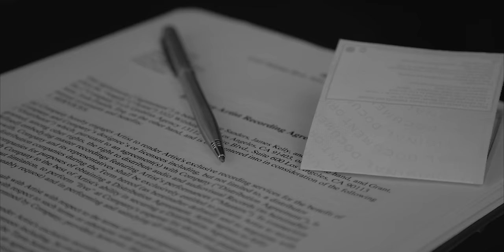Bazanji - Movin' (Official Music Video)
Bazanji - Movin'

LYRICS

I want it I like it buy it
I told her she gotta come try it
They wonderin what I been doin
I told em I’m keepin it quiet

I pull up you know I be movin’
Whippin the foreign I’m cruisin
The money I’m speaking it fluent
All of my business boomin
Stackin my cash in abundance
All of my family funded
Finally got what I wanted
Life is amazing I love it
Everyone know that I run it

Look at me now I came up
I been thinkin back then when I almost gave up on the game
Cuz I never got it my way
Now I got my mom a whip on the driveway
I be makin all hits on a Friday
Back then I was gettin like no plays
I’m never gonna change no Kanye
Gotta get a lambo like Green Bay
I made a lot but then I gave a lot
And now I had enough
But I been keepin up
And now I pay the price
To what I’m dreamin of
I had to sacrifice
And now I see the love
Everything beautiful
Lucky I never got trapped in a cubicle
If I did it then u can do it too
Just follow my moves

My family home for the holidays
I’m in the studio cookin up music cuz I know I never got time to waste
This a decision I gotta make
Made it here I can’t stop now
Had to make what I got now
This the life I chose
Seen the highs and lows
I been gettin what I want now
Middle finger to the middle man
Fuck what you postin on Instagram
Never been part of the fake shit
Everyone rappin I swear that I hate it
Yeah
All of em wanna be famous
Give em a week and they fading
You buyin a chain I’m buyin a crib
Cuz we not the same